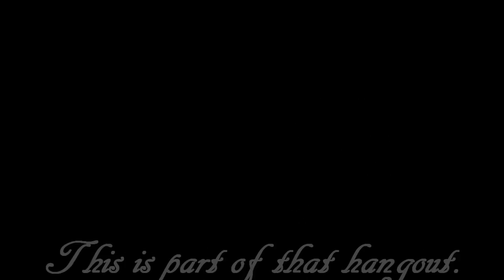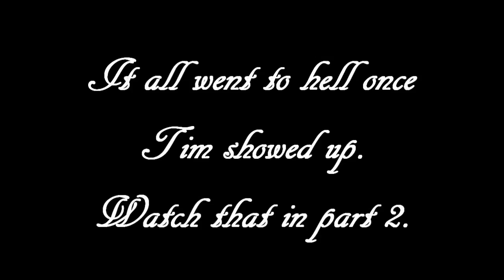Postmodernism vs YT 'Skeptics'. Pt 1 (Enhanced audio)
The postmodern discussion made into a podcast format.Part 1 with remastered  audio and links to those who participated. Hope you enjoy it as much as we did.

Hear more from Alex by listening to his appearance here #043 – Beware the Slenderman